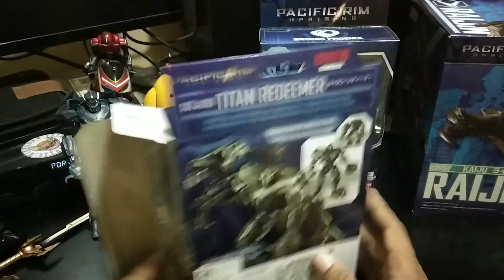Unboxing Pacific Rim Uprising : Titan Redeemer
Unboxing Roda Titan Redeemer dari bandai